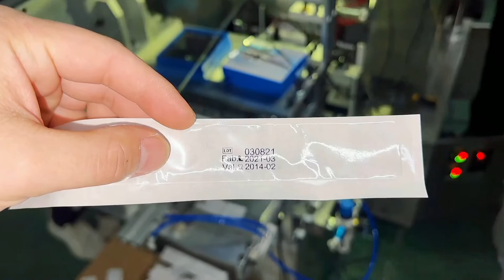2 封装机+喷码机